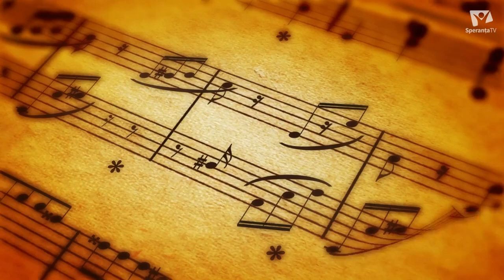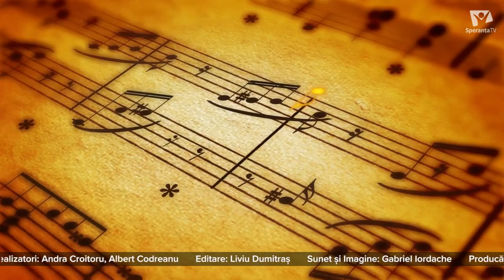Popas de suflet | 01 10 2022 | Muzică pentru sufletul tău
Nu uita sa dai like 👍 daca iti place acest videoclip. Publicam videoclipuri noi in fiecare saptamana.